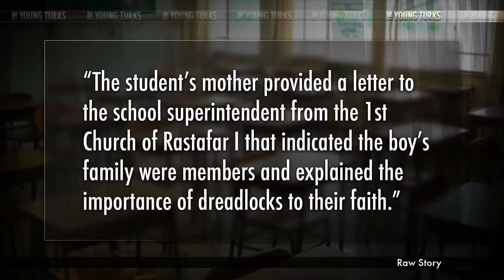Faith Based Dreadlocks Got This Student Suspended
The ACLU of Louisiana has come to the defense of a Rastafarian boy who has been suspended from school and forbidden to return until he cuts his dreadlocks.

The boy was sent home from South Plaquemines High School when classes resumed Aug. 8 because his dreadlocks extended beyond the collar of his shirt, in apparent violation of the school dress code.

After he returned to school the following week with his hair pinned up, school officials told the student his dreadlocks remained in violation